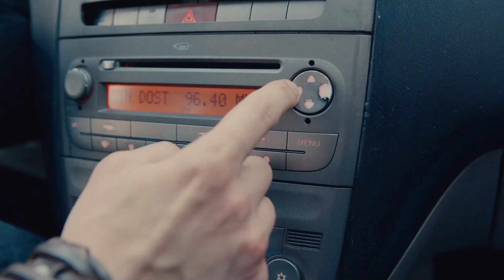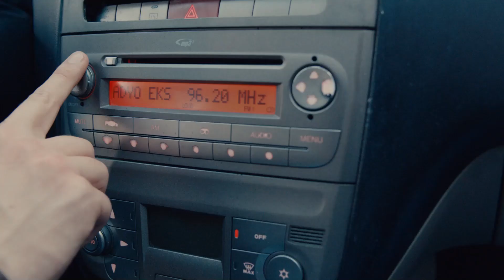Yamaç Ortalığı Kırdı Geçirdi - Çukur 4 Bölüm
Yamaç, Doğukan'ın parasını almaya geldi - YAMAÇ KOÇOVALI BEN

Yönetmen: Sinan Öztürk
Senaryo: Gökhan Horzum, Damla Serim
Yapımcı: Kerem Çatay
İdari Yapımcı: Yamaç Okur
2. Yönetmen: Barbaros Bilgin
Görüntü Yönetmeni: Tolga Kutluay

OYUNCULAR
Yamaç: Aras Bulut İynemli
Sultan: Perihan Savaş
Vartolu: Erkan Kolçak Köstendil
Aliço: Rıza Kocaoğlu
Cumali: Necip Memili
Emmi: Kadir Çermik
Ayşe: İrem Altuğ
Saadet: Boncuk Yılmaz
Medet: Mustafa Kırantepe
Metin: Cem Uslu
Meke: Aytaç Uşun